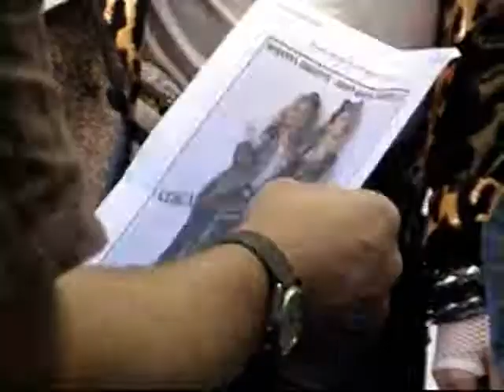Desperately Seeking Susan Blog (Part 4)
Behind the scenes of rehearsals for the West End musical of Desperately Seeking Susan, featuring the music of Blondie!